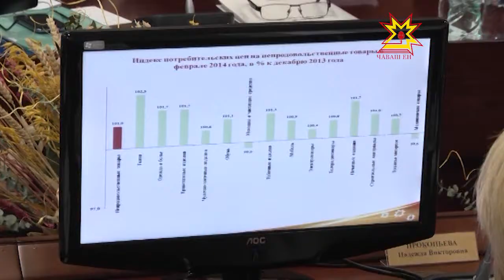Темпы роста цен на отдельные продукты в республике оказались выше среднероссийских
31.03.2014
Прогнозируемая инфляция 2014 года в Чувашии — примерно 5,8%, и это вполне укладывается в показатель, который рассчитал Минфин России — не более 6%. А вот темпы роста цен на отдельные продукты в республике оказались выше среднероссийских. Почему — выясняли на еженедельном совещании Главы и Правительства Чувашии.